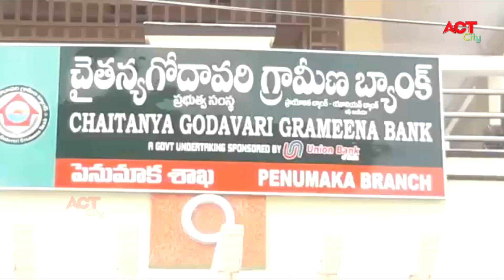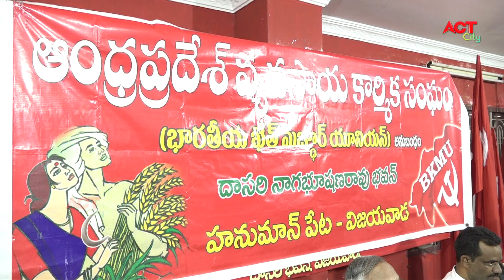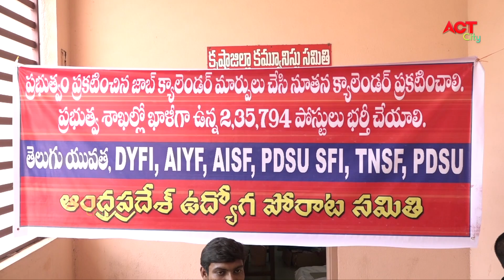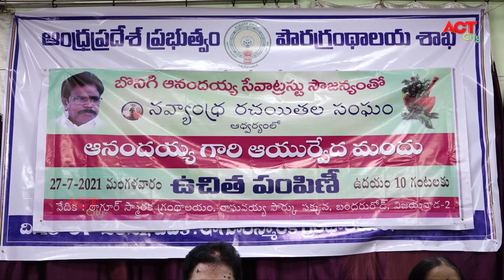Act News Vijayawada 28-07-2021